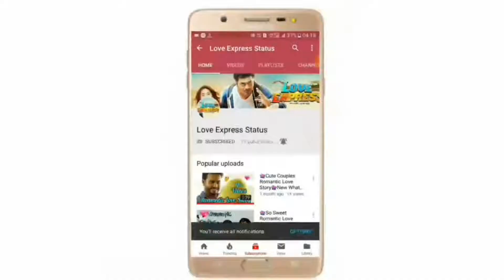Romantic Status 😍 | 💖 New Love Whatsapp Status Video 2019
whatsapp status
heart touching status video for whatsapp
heart touching whatsapp status video for girlfriend
sad status for whatsapp female version
best status for whatsapp
best status for whatsapp song
best status for whatsapp song lyrics
best song lyrics status for whatsapp in telugu
best love song lyrics for whatsapp status telugu
best love lyrics songs telugu whatsapp status black screen
best status for whatsapp song hindi love
romantic status
romantic status video
romantic status video whatsapp
romantic status video whatsapp download
romance video whatsapp status download tamil
love evergreen video whatsapp status download tamil
world famous lover status hindi
world famous lover status hindi song
world famous lover songs hindi full movie
world famous lover songs telugu whatsapp status
world famous lover songs telugu whatsapp status lyrics
romantic status video new 2021
romantic whatsapp status video new 2021
romantic new whatsapp status video 2021 cute couples
romantic 😍 new whatsapp status video 2021 ❤ cute couples 💕 love status 😍